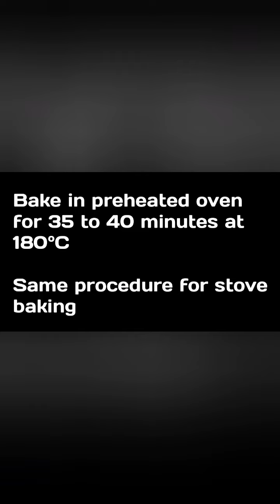Chocolate creamy cake|if you have few minutes then make this cake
welcome to my channal cooking with nazia rehman

Try this most easy chocolate cake you will love every bite ,its very yummy and delicious cake.
ingredients:
all purpose flour
sugar
oil
baking powder
milk
cocoa powder
vanilla essence

for white chocolate cream:
white chocolate
all purpose flour
sugar
milk
butter
vanilla essence

 for chocolate ganache:
dark chocolate
whipping cream

1.